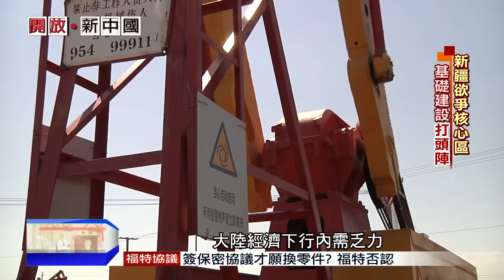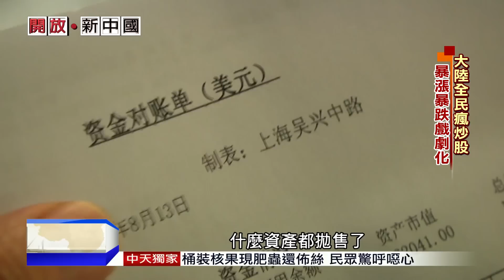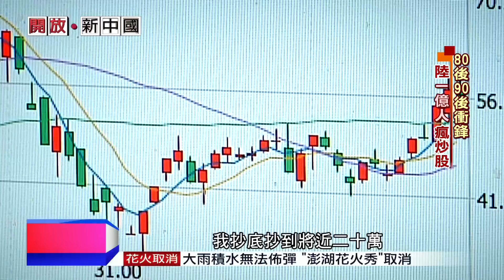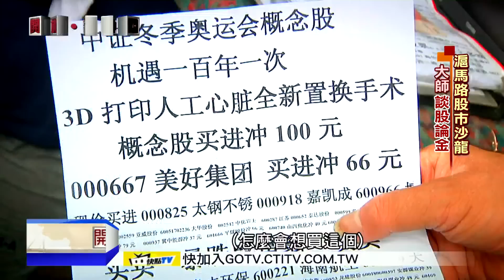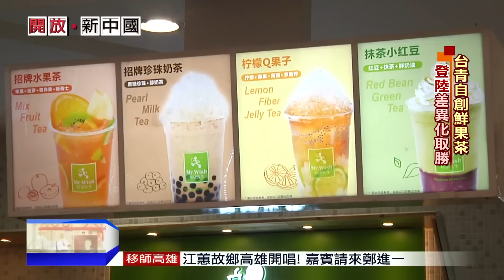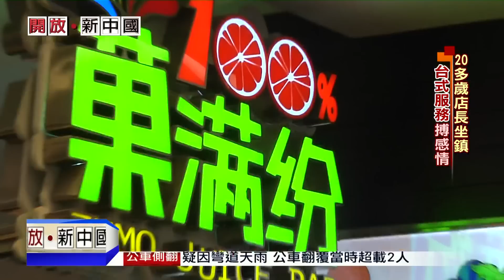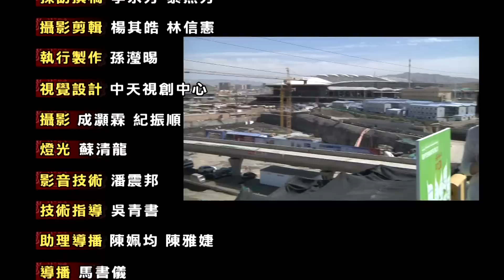2015.08.30開放新中國完整版 陸推「一帶一路」 整合歐亞經濟區域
台灣民眾這幾年喜愛的投資標人民幣大幅貶值，引發許多投資人焦慮。都在問我是要贖回還是繼續持有？要回答這個問題要從大環境看起，此刻的大陸已經逐漸拋開GDP掛帥的思維，面對經濟成長趨緩，國內產能過剩，大陸國家主席習近平在2013年，提出了一帶一路的國家戰略，所謂的一帶指的是陸地上的絲綢之路經濟帶，一路則是海上絲綢之路，總計涵蓋全球60多國、三分之二人口。簡單來說，就是一個橫跨歐亞非的多國經濟合作理念。